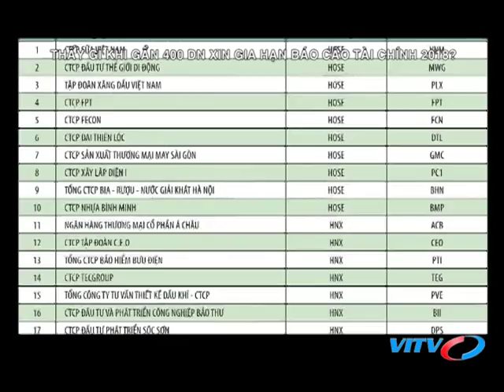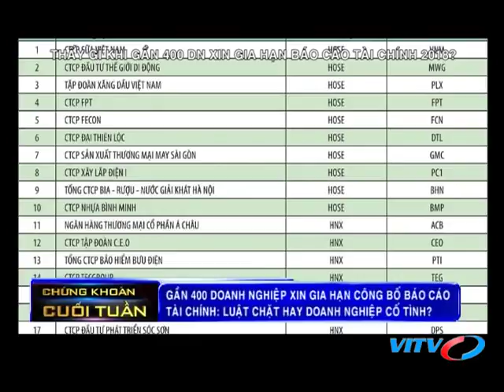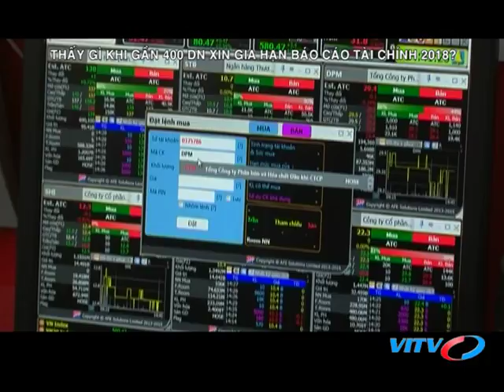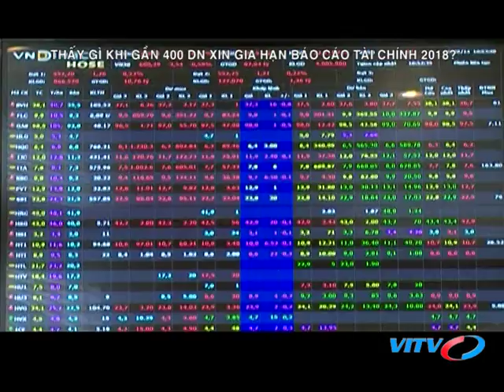VITV - Chứng khoán cuối tuần - THẤY GÌ KHI GẦN 400 DN XIN GIA HẠN BÁO CÁO TÀI CHÍNH 2018?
VITV - Chứng khoán cuối tuần - THẤY GÌ KHI GẦN 400 DN XIN GIA HẠN BÁO CÁO TÀI CHÍNH 2018? phát sóng 21:15 ngày 22/06/2018